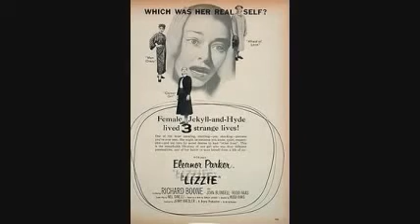JOHNNY MATHIS IT'S NOT FOR ME TO SAY 1957